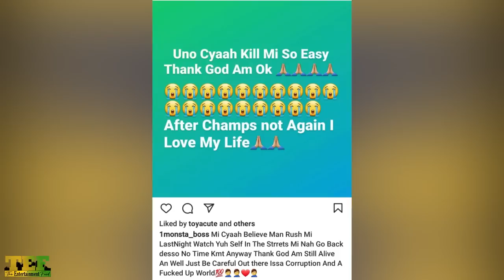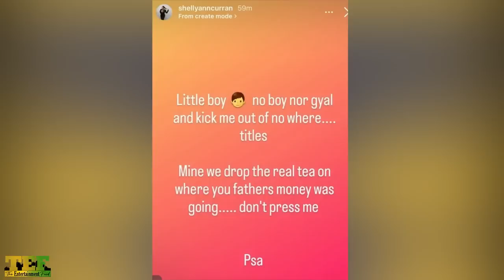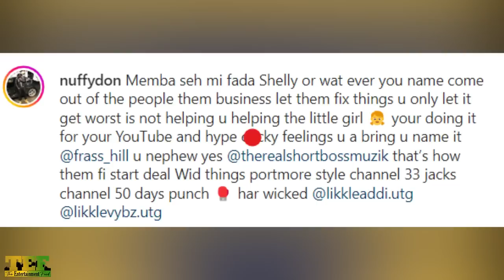Bounty & Elephant NAME Call On WICKNESS Done To SPICE? Vybz Kartel EX Threaten His SON!